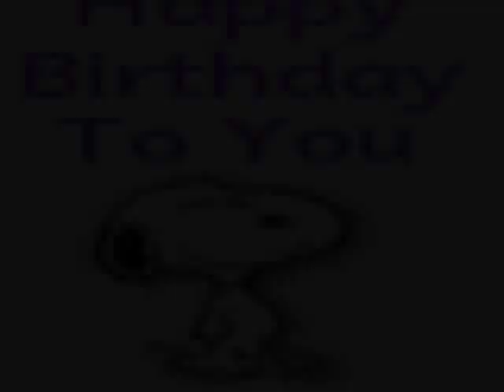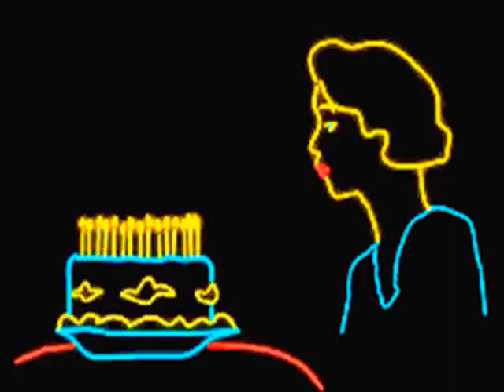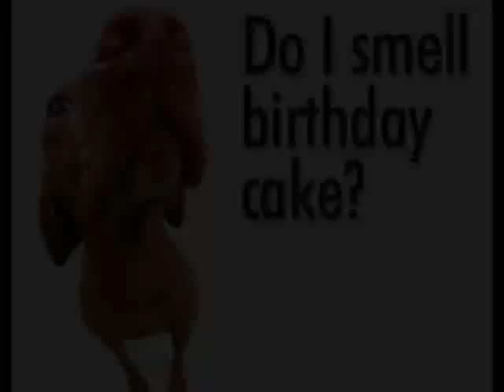Mariah Carey - Happy birthday song